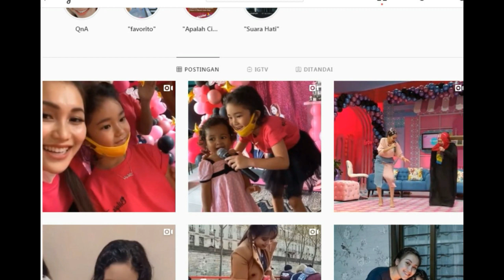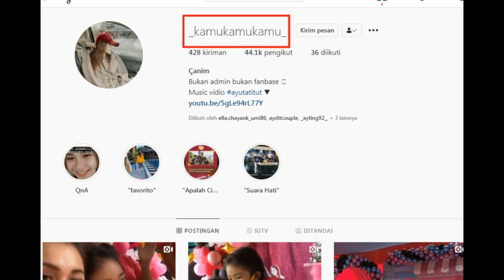SELAMAT ULANG TAHUN DEDE IQIS !!!!